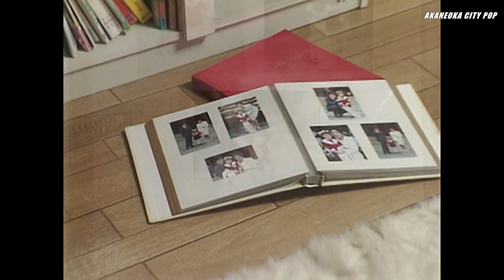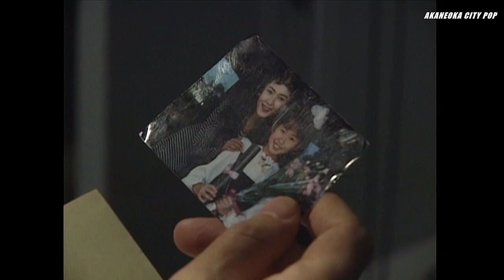Anata ni Aete Yokatta - Kyoko Koizumi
あなたに会えてよかった / 小泉今日子
Album: afropial(1991)
코이즈미 쿄코,シティ・ポップ,Kyonkyon
Citypop.시티팝,쇼와돌#citypop